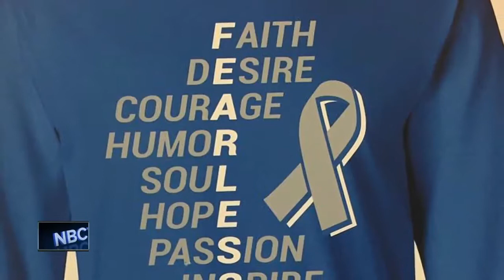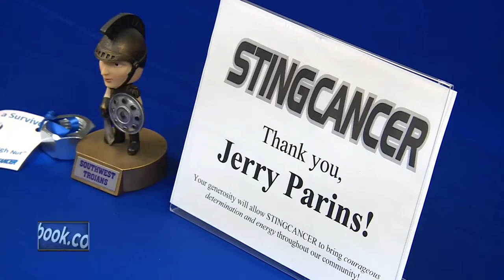Partners in Education: Sting Cancer